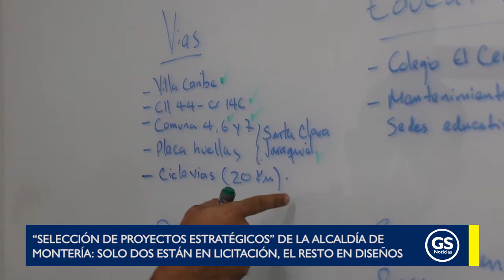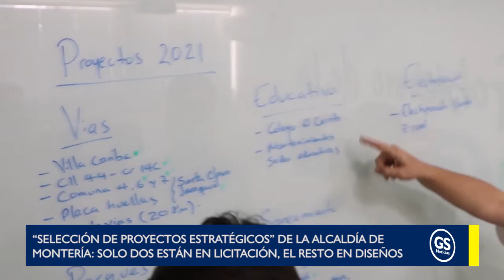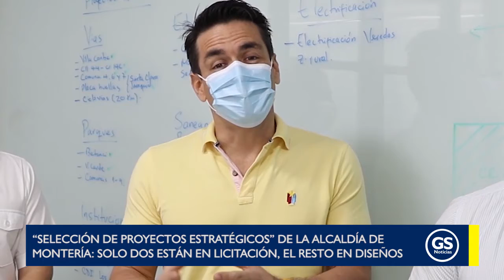“Selección de proyectos estratégicos” de la Alcaldía de Montería: solo dos están en licitación,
EnVideo 🎥 Después de un año de administración, la Alcaldía de Montería espera pasar de anuncios hacia ejecutorias concretas de obras que han esperado por años las distintas comunas de la ciudad.